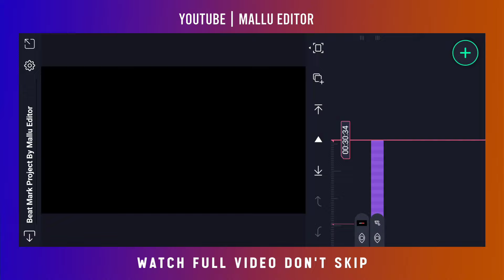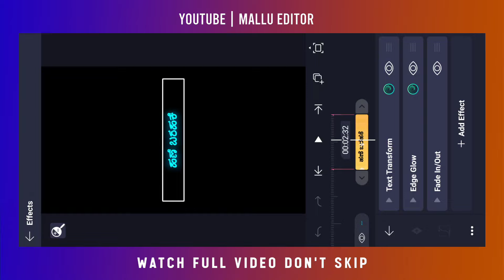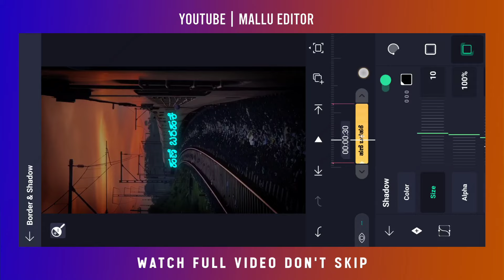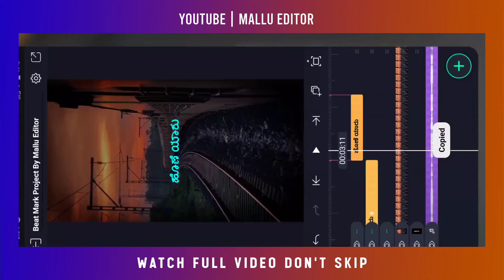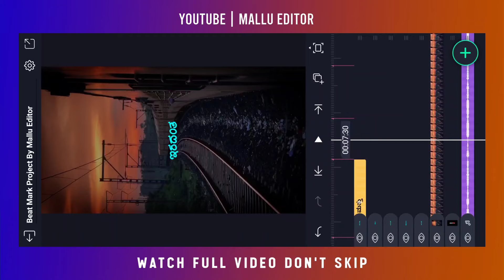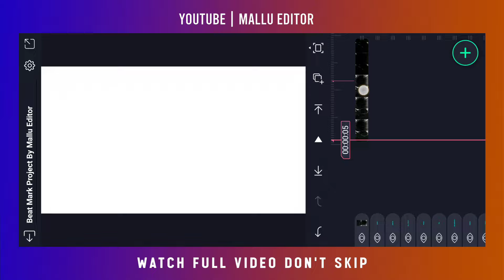Kannada Lyrics Trending Video Editing Alight Motion 2024 | Video@mallu_editor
Kannada Lyrics Trending Video Editing Alight Motion 2024 | Kannada Lyrics | Video Editing @mallu_editor

Contact me personally if You are against an upload which You may have rights to the Images (or) music, instead of contacting YouTube about a Copyright Infringement. Thank You..! ________________________________________________ © NOTE:- All content used is copyright to (Mallu Editor) use or commercial display or editing of the content without proper Authorization is not allowed.

✍︎𝗞𝗘𝗘𝗣 𝗟𝗢𝗩𝗜𝗡𝗚.
✍︎𝗞𝗘𝗘𝗣 𝗦𝗨𝗣𝗣𝗢𝗥𝗧𝗜𝗡𝗚.